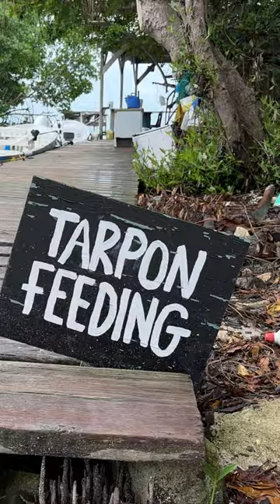Hand Feeding Tarpon in Belize - 120fps Slo-Mo 4k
GoPro Hero 11

TMBCWE3MXHOEWO4N